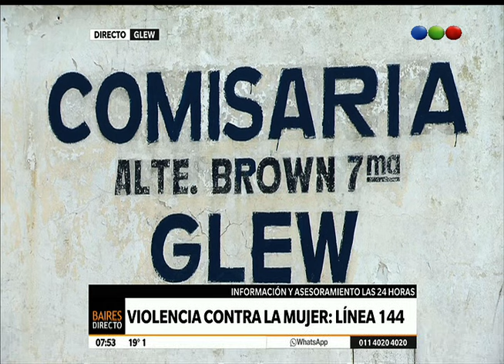Hallaron a asesinada a una mujer y detuvieron a su pareja – Telefe Noticias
Más El cuerpo de una mujer fue encontrado en el día de ayer en un terreno de casas quintas, en una zona de construcciones y su pareja, Fabián Coria de 47 años, fue detenido ya que es el principal sospechoso de este crimen. La víctima y el hombre estaban en pareja hace ya 15 años, pero él tenía varias denuncias por violencia de género. Los vecinos también aportaron datos sobre los hechos de violencia y afirman que escucharon a la mujer pedir auxilio y señalaron al hombre como responsable de este hecho. Conocé más detalles de esta tragedia.